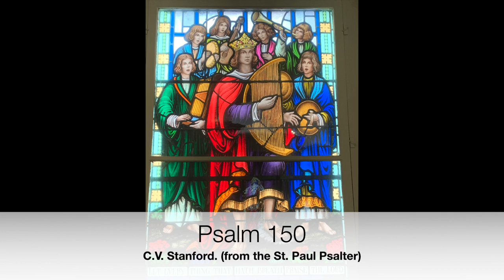St George's Day Evensong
This is a Solemn Choral Evensong recorded to provide a worship for our Cathedral Patronal Festival while people remain in isolation due to COVID 19.  To live within the law,  this service was put together by the Dean, Organist (Brad Barbeau) and three additional choristers (Bass: Dr. Phil Rogers, Alto: Megan Bruce and Soprano: Tania Fifield)